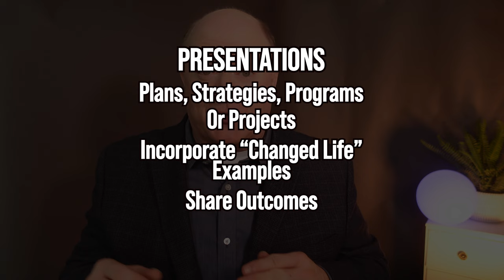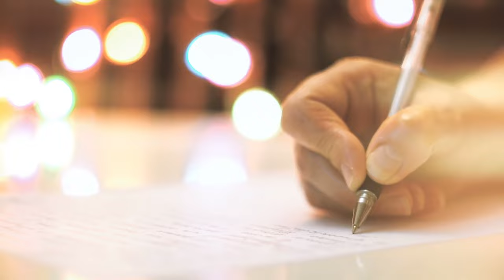Best Way To Raise Money For Your Nonprofit | Tips for Nonprofits & Fundraising Leaders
Welcome Life-Changer Community!!  It seems as though a new and "innovative" way to raise money comes up every week.  But there really is only one "Best Way to Raise Money" and it involves some "old school" methods.  Your input could help others in our "Life-Changer" community grow as nonprofit leaders!!

Timeline:
00:00 - Introduction
00:35 - This changes everything…
03:25 - Step #1
05:11 - Step #2
07:16 - Step #3
09:48 - Step #4
10:01 - Final Thoughts